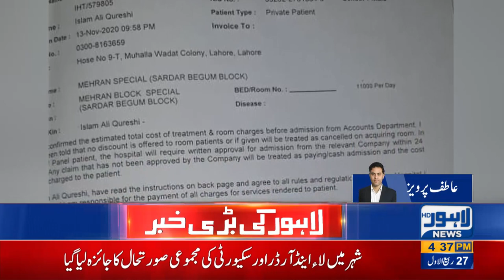Wahdat Road Science College Ky Teacher Corona Ka Shikar